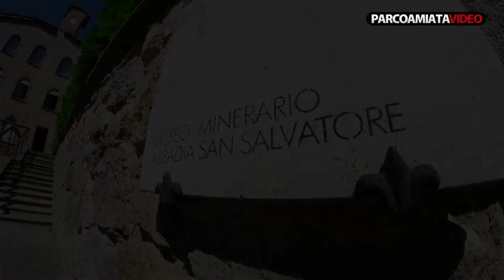Miniera di Abbadia San Salvatore - Immagini dalle Miniere del Monte Amiata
Miniera di Abbadia San Salvatore, visite guidate al sito minerario. Per informazioni contattare il Parco Nazionale Museo delle Miniere del Monte Amiata, visitando il sito

Il presente video è protetto da copyright ©. è vietata la variazione, contraffazione o utilizzazione non autorizzata, in tutto od in parte, del contenuto video. è vietato, altresì, il download senza espressa autorizzazione di Video Grafica 01 snc e del Parco Nazionale Museo delle Miniere dell'Amiata, quali proprietari dei diritti

--- VIDEO CORRELATI ---